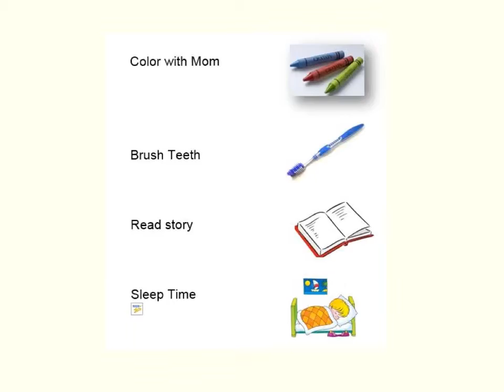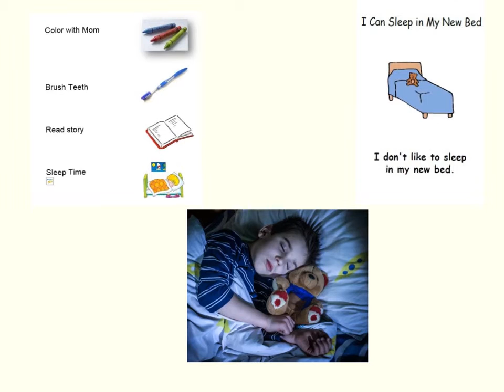Address Sleep Troubles in New Bedroom for Children with Autism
For children with autism, change can be particularly anxiety provoking. Learn effective tools and strategies helping a child with autism acclimate to new surroundings alleviating stress that can come from environmental changes - such as moving to a new home. The Watson Institute is a special education school located in Western Pennsylvania that educates children with special needs including autism spectrum disorders, neurological impairments, or serious emotional challenges.